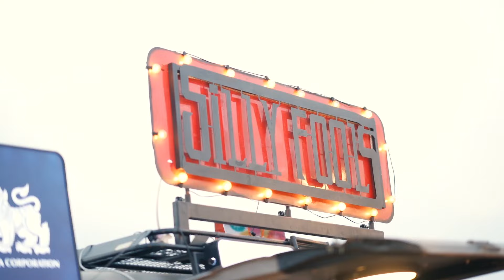แพ้ความอ่อนแอ - SILLY FOOLS [ Acoustic Camp @ เชียงคาน ]